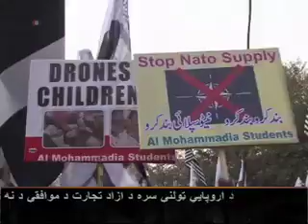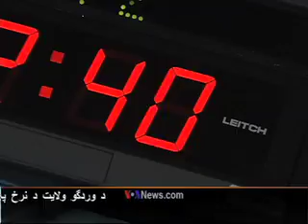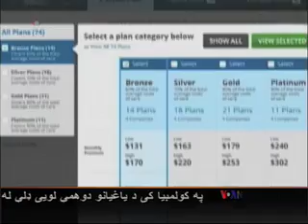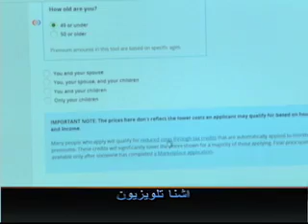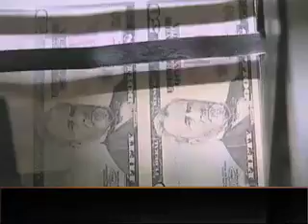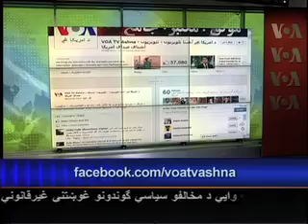Full Pashto Show 12 2 13